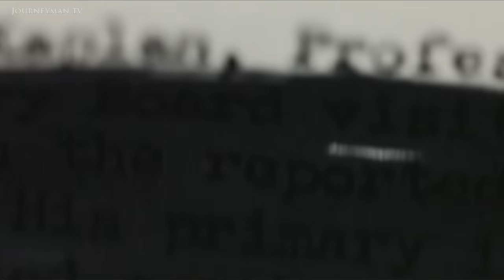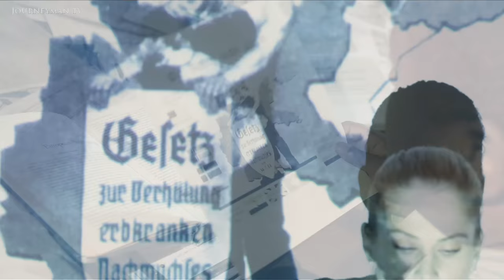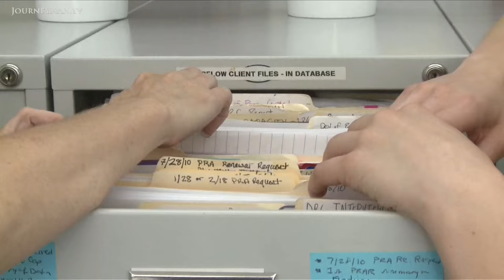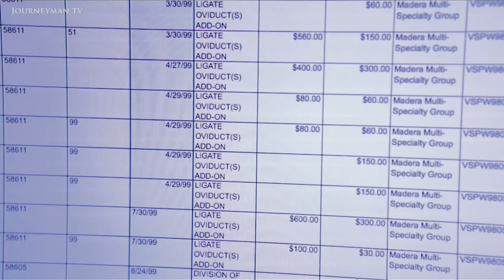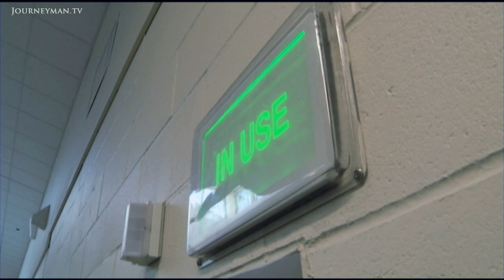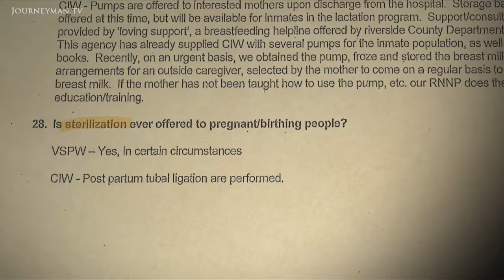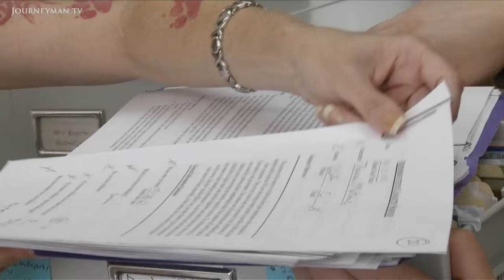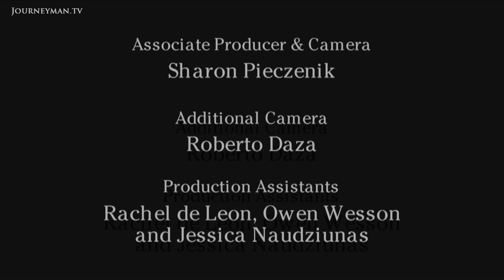Women Are Being Sterilized In American Prisons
Sterilized Behind Bars (2013): Eugenics is a concept so universally despised it is hard to imagine its existence in the Western world. But in California the forced sterilization of women in prisons is a terrifying, cruel reality.

"Tubal ligation, what are you talking about? I don't want any procedure. I just want to have my baby", one prisoner says, recounting how she went in to deliver her baby and ended up having a sterilization procedure forced upon her. Between 2006 and 2010 148 women were forced to undergo procedures like this. "We're basically society's trash in a lot of eyes, so it's easy for them to just treat us as such", Misty Rojo, a former inmate of Valley State Women's Prison, says. She argues that the prison system makes it very easy to force through the terrible sterilization procedures, because prisoners learn to just follow orders so that they can get out quickly. "You feel compelled to comply. Because that's what you do in there. It's not very consensual." Crystal, who worked in the infirmary of Dr Heinrich, the main GYN doctor in California, saw first hand how he pressurised women to be sterilized. Dr Heinrich is now being investigated, but so far the hearings to uncover what really happened haven't brought answers.

The Center For Investigative Reporting – Ref. 6001